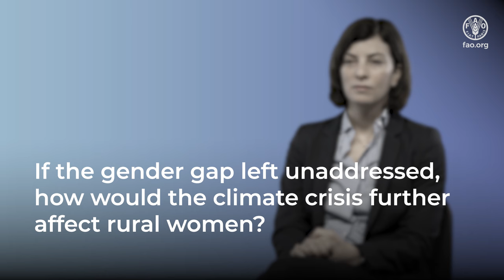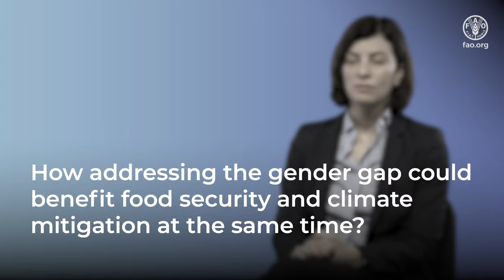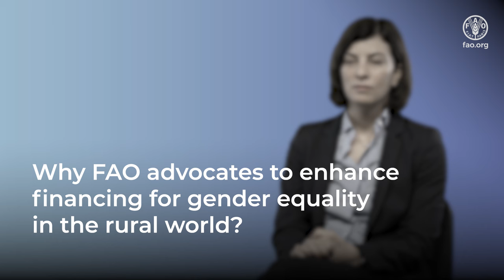Tackling the gender gap is crucial to fight food insecurity and the climate crisis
The groundbreaking FAO report “The Unjust Climate: Measuring the impacts of climate change on the rural poor, women and youth” shows that climate change disproportionately impacts women farmers in low- and middle-income countries. In this interview, Lauren Phillips, Deputy Director of the Rural Transformation and Gender Equality Division of the Food and Agriculture Organization of the United Nations (FAO), says this gender gap causes billions of dollars of losses among female-headed farming households and widens the income gap among the rural poor.

00:05 – What is the main finding of the FAO report “The Unjust Climate”?
00:45 – How does the climate crisis disproportionately impact female farmers?
01:51 – If the gender gap left unaddressed, how would the climate crisis further affect rural women?
02:25 – How addressing the gender gap could benefit food security and climate mitigation at the same time?
02:53 – What is an example of an FAO project empowering women in agrifood systems?
03:22 – Why FAO advocates to enhance financing for gender equality in the rural world?